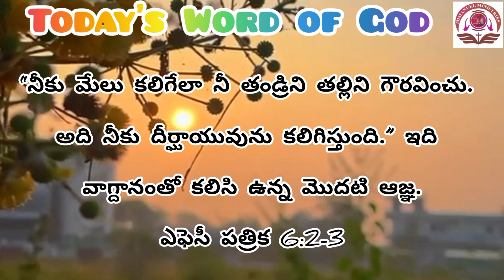Today's Word of God Telugu & Tamil